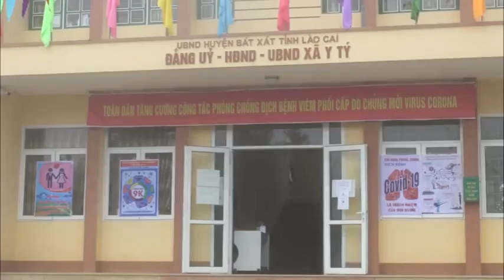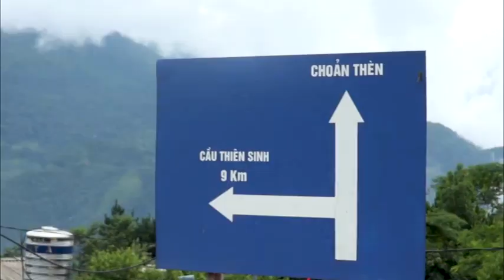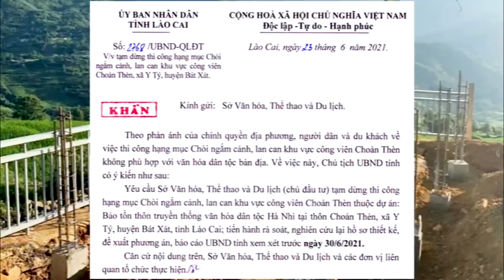Y Tý quy hoạch, phát triển du lịch - Di dời trung tâm huyện? | QT vlog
Y Tý quy hoạch, phát triển du lịch - Di dời trung tâm huyện?
Sở hữu phong cảnh thiên nhiên thơ mộng, hữu tình, Y Tý được biết đến như “viên ngọc quí” của Lào Cai để phát triển du lịch. Hiện đại hóa hạ tầng để phát triển là nhu cầu chính đáng của Y Tý nhưng làm thế nào để không mất đi giá trị cốt lõi, không mất tính hấp dẫn của một khu du lịch nghỉ dưỡng đặc trưng miền núi Tây Bắc dường như vẫn là câu hỏi lớn chưa có lời giải đáp.
(Theo: Báo Lào Cai), QT vlog,